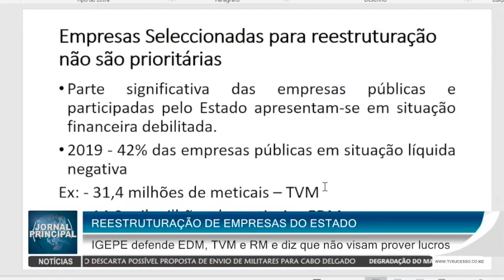Jornal principal, domingo 16/05/2021